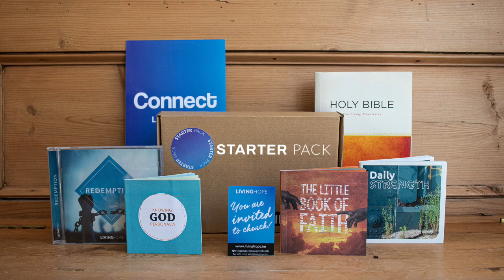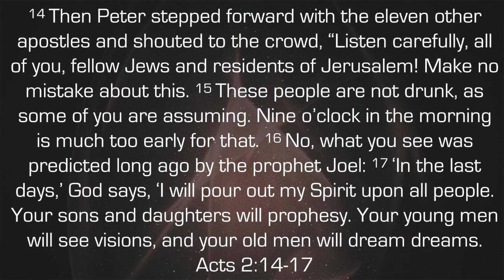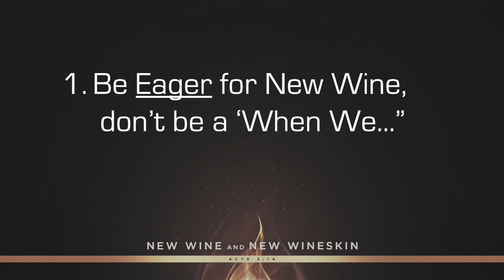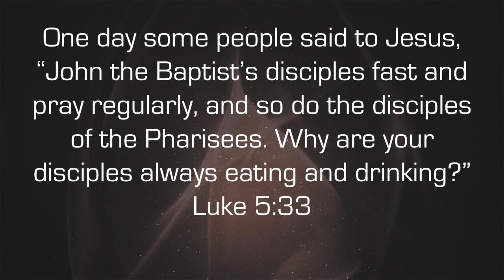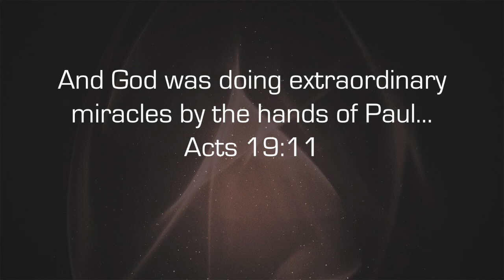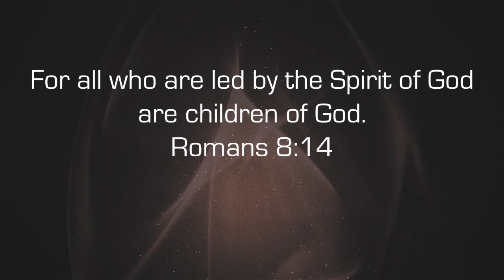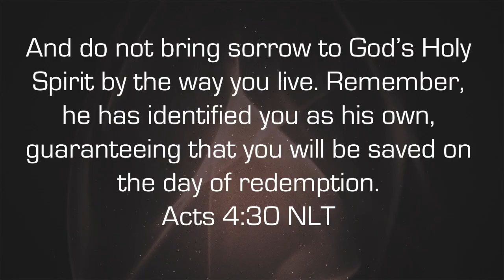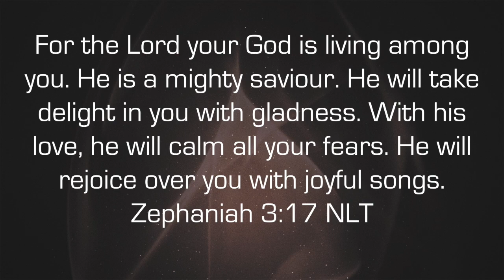New Wine & New Wineskins